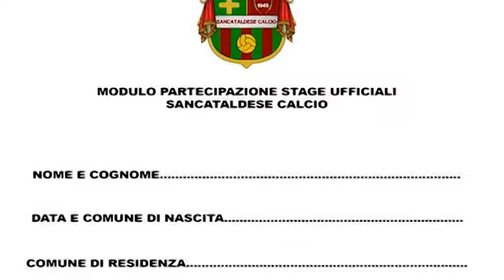Sancataldese fervono i preparativi per gli stage in programma da lunedi